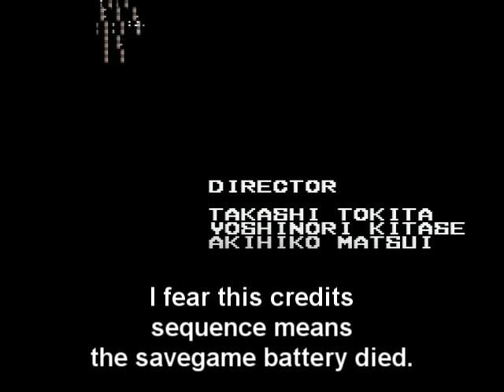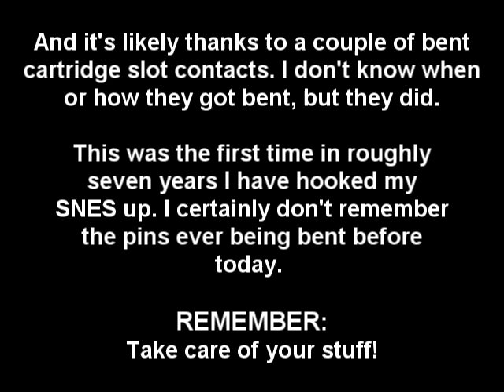Ever wonder what a Broken SNES looks like?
I was all psyched to hook my SNES up and stream some old games, and then I realized not everything was working properly. Turns out I have a bent pin in the cartridge slot, not sure when or how that happened.